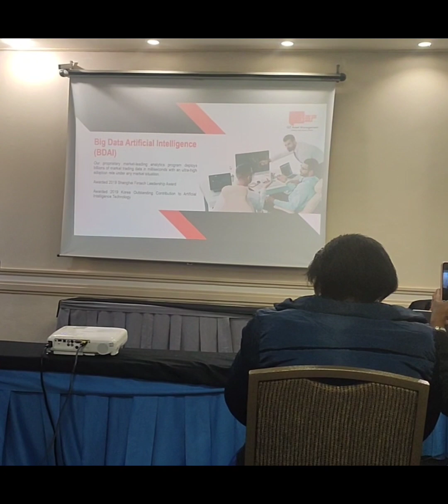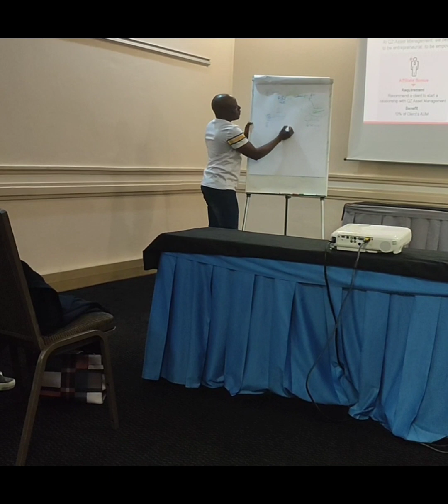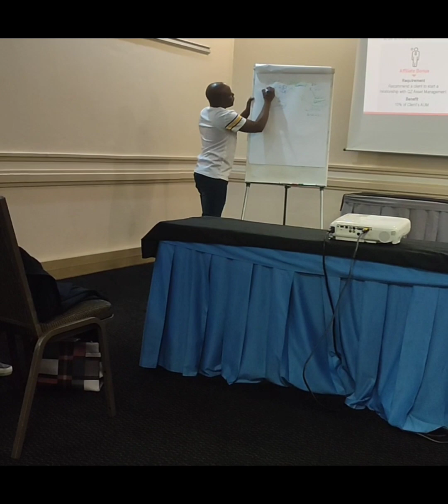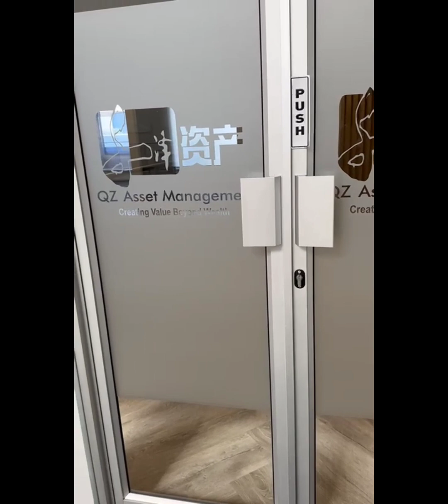QZ Assets Management meeting at Apollo Hotel Randburg.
👉🏼 DISCOVER QZ ASSET MANAGEMENT QZ ASSET is a Chinese Asset Management Company committed to the development of your trading solutions.

With its performance in INDEX trading (S&P500) associated with their BDAI Technology  offers an investment platform to its members in order to grow their investments.

QZ Asset offers Financial freedom to its members through Investment and Network Marketing

QZ Asset Management is duly registered in China for the past 10years and being regulated by the Asset Management Association of China (AMAC) and is audited by KPMG

QZ Asset Management is been headed by Professor Blake Yeung as CEO

QZ Asset Management offers Two (2) Investment plans
📌 Basic Plan $100 - $900
📌 Elite Plan $1000 above

▶️ RETURNS ON INVESTMENTS

 Attractive interest rates:
▪️0.5% /day
▪️3.5% /week
▪️15% /month

Earning Cap. 400% of your investment capital.

Attractive Interest rates:
 ↪️ Elite Plan $1,000 above
▪️1% /day
▪️7% /week
▪️30% /month

▶️ NETWORK MARKETING; COMPENSATION PLAN

↪️ Binary Commission
↪️ International Recognition Program (IRP)

The Network Marketing Compensation Plan is to reward those who decide to build organization (Team) in QZ Asset.

▪️ BINARY COMMISSION  This is a commission earn when you build organization / team in QZ Asset. Binary means two so as you are building your team you will create two teams one on your right and one on your left Spillovers also works.

Now the binary will pay your 10% commission anytime there is a new sales on the weaker side or lesser side of your binary network. This commission is paid daily.

▪️ INTERNATIONAL RECOGNITION PROGRAM (IRP) This is a program designed to award outstanding distributors of QZ Asset for attaining Ranks in the business within a specific month set by the company. All qualified members will be awarded example; Phone, Watches, Car etc for more detailed information inbox Prince: Call or WhatsApp

Questions about QZ’s IPO

1. How do I sell the shares to earn the capital gain of 20X?
- You can open a trading account with any brokers in your country that can trade in the Nasdaq. There are many brokers all over the world that can trade in Nasdaq

2. What is the minimum amount to buy the shares?
- There’s no minimum amount to buy the shares

3. What is the stock code?
- QZAM

4. Can the basic package also participate in the IPO?
- Yes, any active contract with unrealized profit can convert to shares

5. Can I convert partially the unrealized profit?
- If you only have one contract and u choose to convert, all the unrealized profit in that contract will be converted to shares. If you have multiple contracts, you can choose which one to keep and which one to convert.

6. If I converted my assets to shares, will I still be able to earn my ROI?
- No, the contract will mature and stop paying ROI.

7. Can I just buy the shares without buying a contract?
- No, this is the phase 1 of the pre-IPO private placement round for our retail clients, so you’ll need to first buy a contract, then convert the unrealized profit (income cap) to shares

How To Check Qianze Asset Management Registration From China.

2) Select "Translate page to English" in the Google Chrome toolbar.

3) Search using QZ SFC license number 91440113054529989N

Qianze Asset Management is not just an online investment company.

✅ Qianze (QZ) Asset Is a License and Regulated company from China.

✅ Qianze (QZ) Asset has been around for 10 years, It was incorporated 2021 so is not a new company but rather company with much experience in asset management.

✅ Qianze (QZ) Asset manages client asset through trading of S&P500 with their BDAI Artificial Technology. Tradings of QZ Asset is transparent whereby you can see all live tradings from your dashboard.

QZ’s filing can now be found on SEC website. The stock ticker of QZAM will be approved within the next few days.

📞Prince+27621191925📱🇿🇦